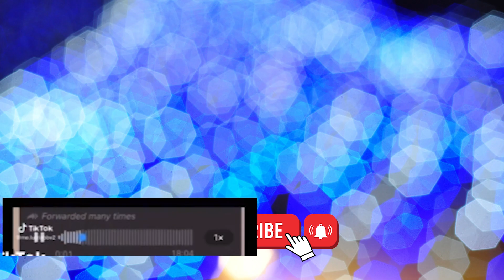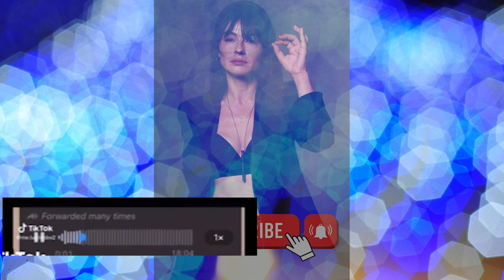Zhaklina Lekatarit i dalin te palarat ne shesh me Burrin e Olta Gixharit...Ja faktet!